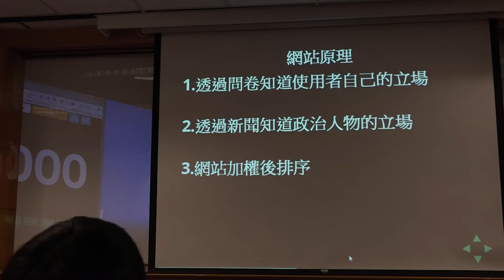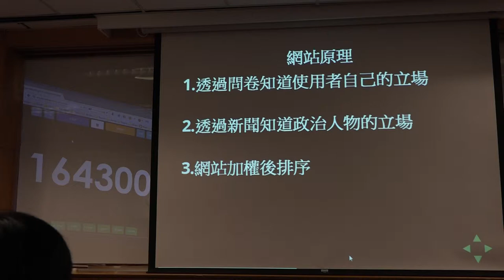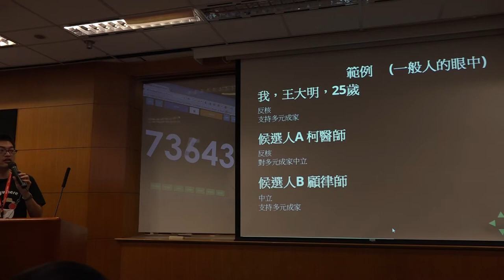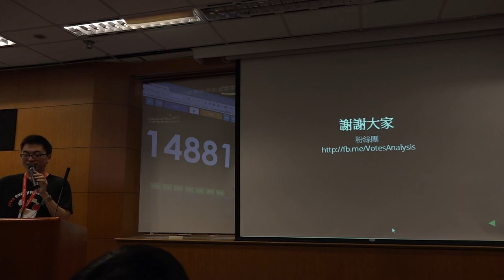g0v tw hackath9n 提案 選票成分分析 台灣零時政府第玖次還我土地黑客松